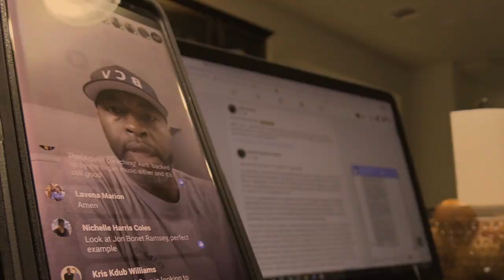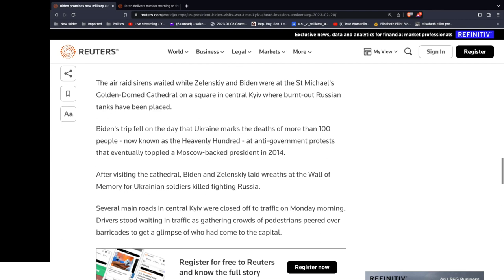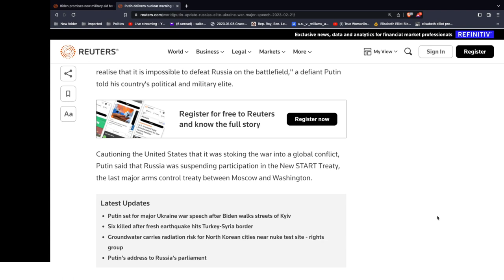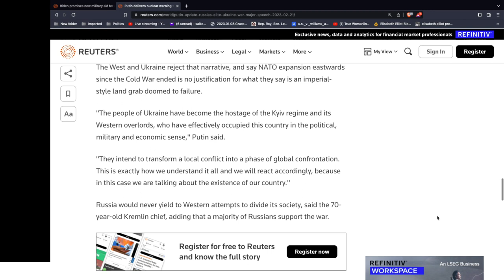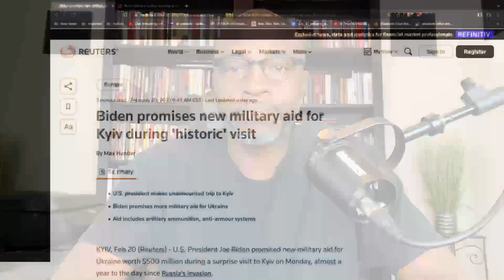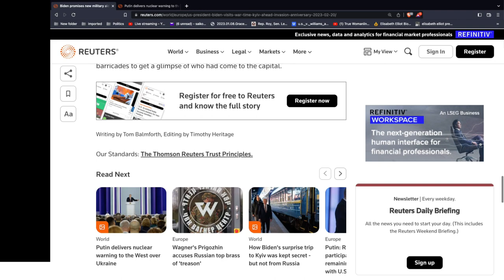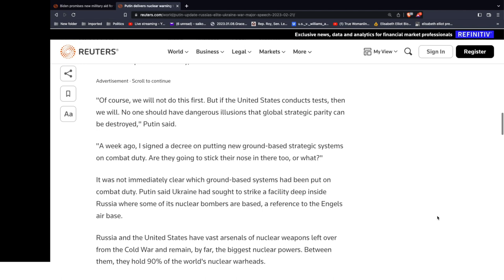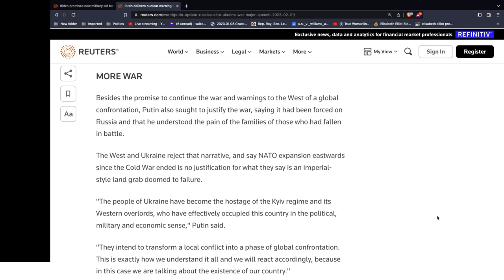JOE BIDEN GOES TO UKRAINE